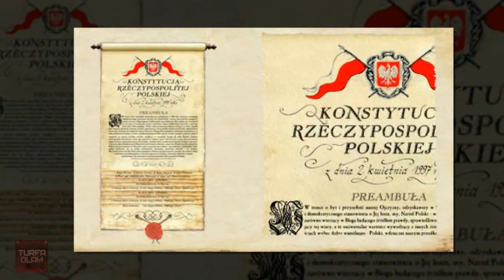ПОЛЬША РЕСПУБЛИКАСИ ХАКИДА ЭНГ КИЗИК МАЪЛУМОТЛАР ТОП--10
Дунедаги энг кадимий мадхиялардан бири бу Польша Республикасига тегишли булган мадхия саналади.Мазкур мадхия 1797 йилда Италияда Юзеф Выбицкий томонидан полша легиони Наполеон Бонапарт томонида туриб жанг килган пайтда езилган экан.Мадхиянинг номи эса Полша хали улмади деб номланаркан.Шу сингари Полша хакидаги энг кизикарли маълумотларини Турфа Олам хозирги видеоролигида сизнинг эътиборингизга такдим этади мархамат тамоша килинг.

Произведение «ПОЛЬША РЕСПУБЛИКАСИ ХАКИДА ЭНГ КИЗИК МАЪЛУМОТЛАР ТОП--10» созданное автором по имени AKATOR, публикуется на условиях лицензии Creative Commons «Attribution» («Атрибуция») 4.0 Всемирная.